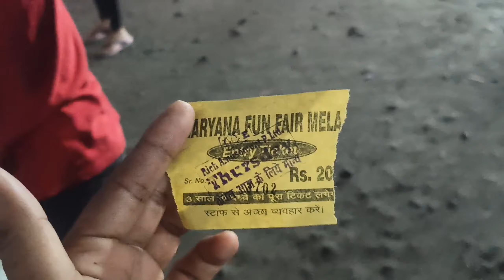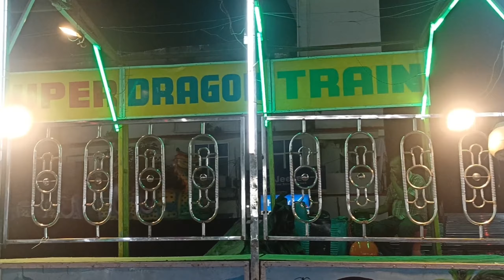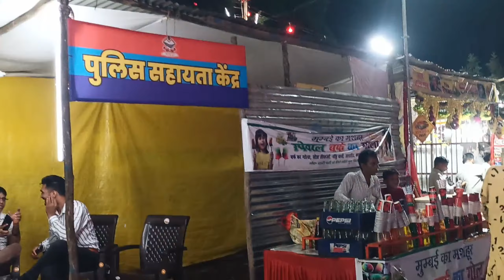हल्द्वानी का सबसे बड़ा मेला 🎢 | Numaish || Haldwani numaish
your query-
Haldwani numaesh
numaesh
Haldwani Mela
Mela Haldwani
Haldwani mein kaun sa Mela lagta hai
Haldwani Ka Mela
Haldwani Mein mele
Haldwani Mela
Haldwani numaesh
Haldwani Mein Laga numaesh
Haldwani ke numaesh mein kya milta hai
Haldwani numaesh kaisi hai
Haldwani numaesh kahan lagti hai
Haldwani ki numaesh kahan lagti hai
Haldwani mein numaesh kahan hai
Haldwani numaesh location
Haldwani Mein Mela kahan lagta hai
Haldwani Mein Mela kab lagta hai
Haldwani mein numaesh kahan per lagti hai

Haldwani City
Kumaon dwara Haldwani
Kumaon dwara Haldwani 2023
Haldwani
Haldwani vlog
Haldwani blogger
Haldwani Mein ghumne wali jagah
Haldwani mein क्या-क्या hai
Haldwani today weather
Haldwani weather

hit likes,❤️